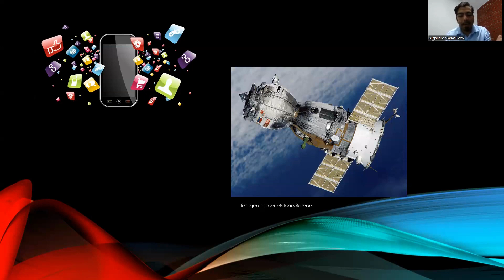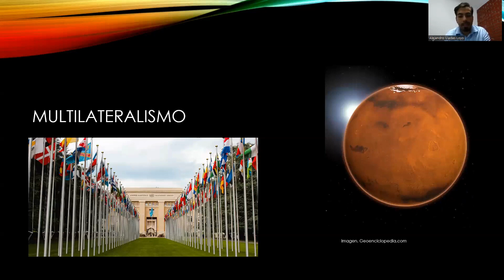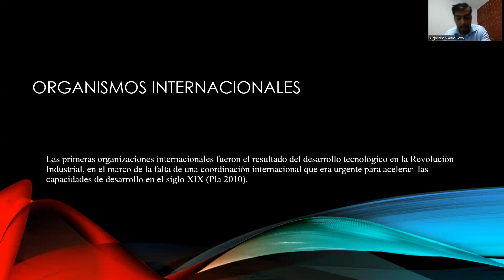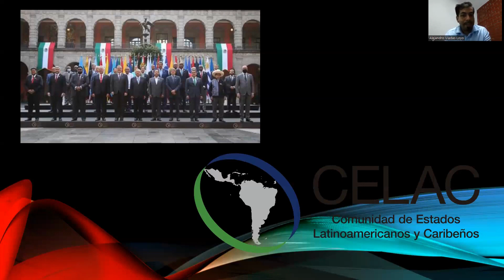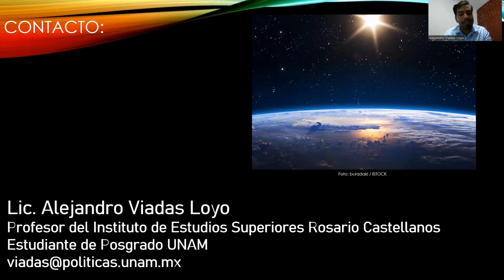CONACES 2022: 03 - La integración regional como promotor social de la agenda espacial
Los organismos internacionales tienen un rol cada vez más importante en la agenda de los gobiernos, sus funciones están determinadas por el tipo de organismo y los objetivos que tenga el mismo para llevar a cabo una tarea efectiva.  [...]